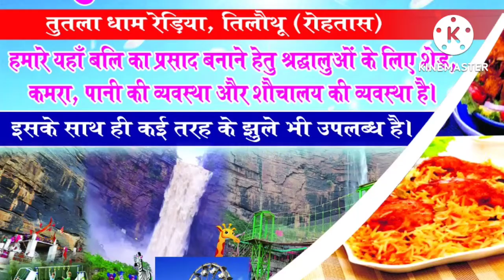पूर्व विधायक प्रदीप जोशी ने निकाली बोलबम यात्रा, कांवरियों का निकला जत्था